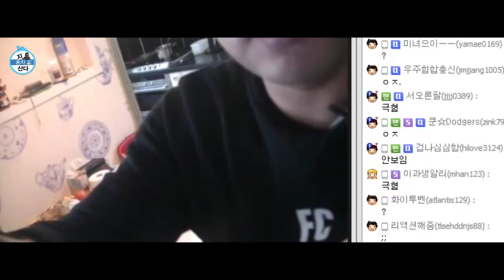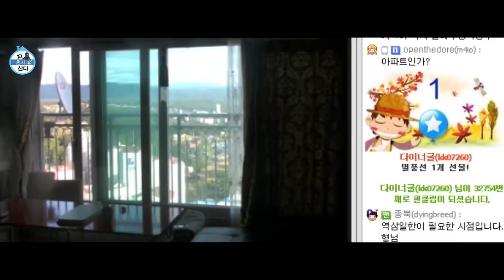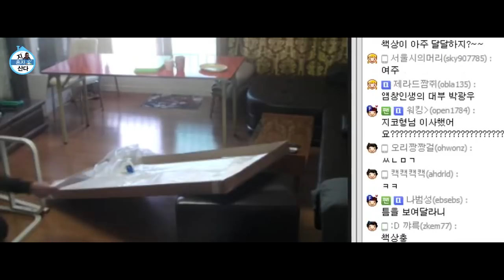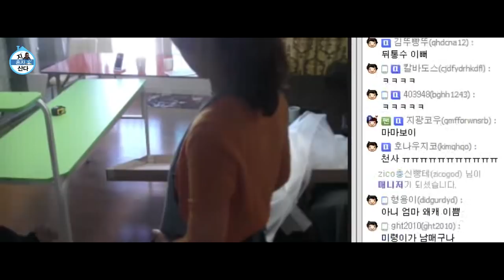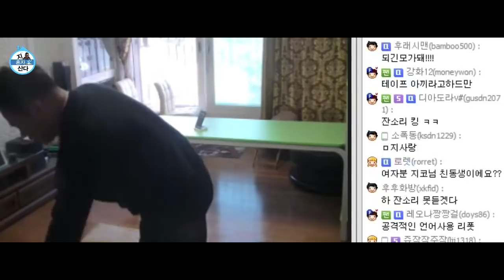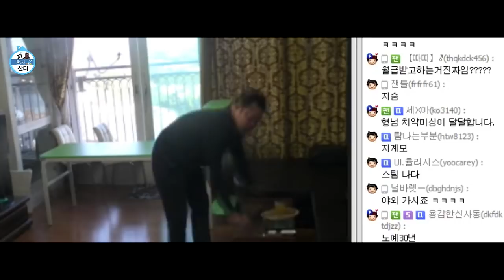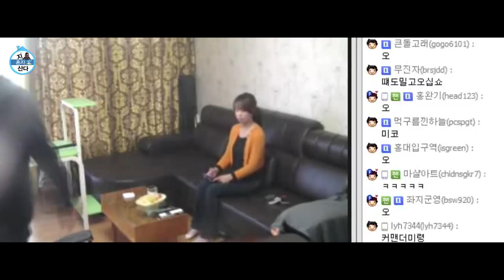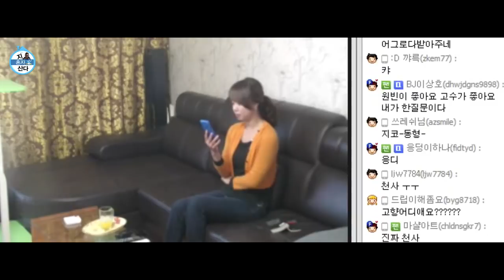커맨더지코 지 혼자 산다: 제 7화 (1부) [2014.10.13]